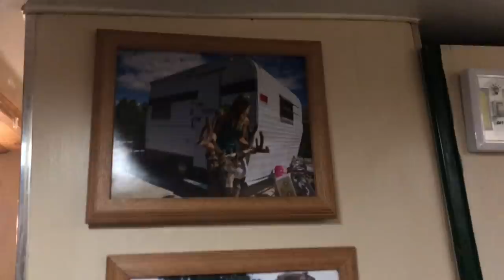Moving My Trailer to the Mountain for TRAILER LIVIN’ 2019 !!!